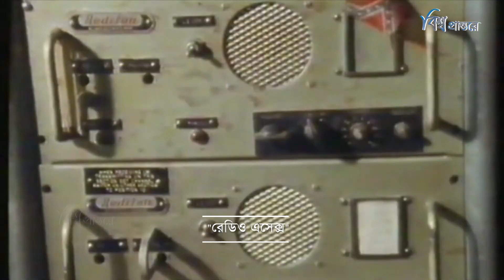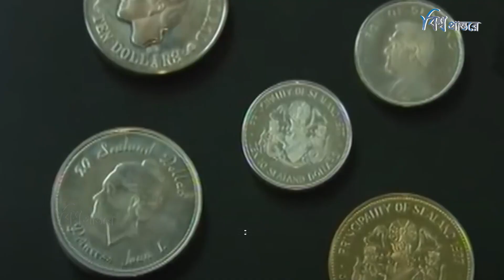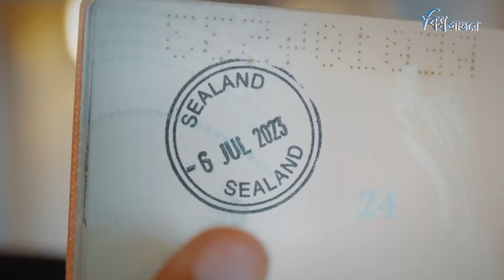সিল্যান্ড | বিশ্বের সবচেয়ে ছোট দেশ | বিশ্ব প্রান্তরে | Sealand | Bishwo Prantore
ৃথিবীর সবচেয়ে ছোট দেশ হিসেবে; ভ্যাটিকান সিটি স্বীকৃতি পেলেও; এমন একটি দেশ রয়েছে যা ভ্যাটিক্যান সিটির চেয়েও আয়তনে ছোট। মাত্র ৫৫০ বর্গমিটার আয়তনের এই দেশে কোনও স্থল ভূমি নেই; কিন্তু আছে নিজেস্ব পতাকা; মুদ্রা এমনকি ডাকটিকিটও। বিস্ময়কর এই রাষ্ট্রটির নাম সিল্যান্ড। আজকে আমরা সীল্যান্ড সম্পর্কে জানা অজানা নানা তথ্যই জানবো।